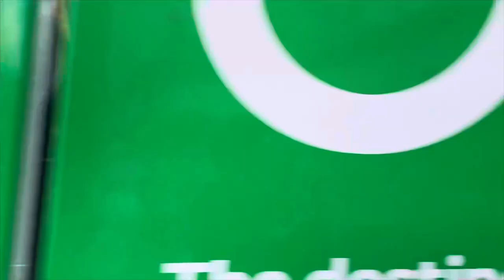ONE OF THE PLACES YOU MUST VISIT BEFORE YOU DIE - COTSWOLD & STONEHENGE || ENGLAND (Vlog # 282)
The Cotswolds are famous for their typically English landscape of lovely green rolling hills, stone walls, woodland and charming little towns and villages. Many of the buildings you will see here are made from sandy yellow Cotswold Stone, making the whole area highly attractive.

Stonehenge is a prehistoric megalithic structure on Salisbury Plain in Wiltshire, England, two miles west of Amesbury. It consists of an outer ring of vertical sarsen standing stones, each around 13 feet high, seven feet wide, and weighing around 25 tons, topped by connecting horizontal lintel stones.